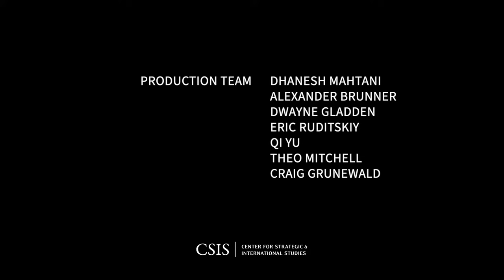Stability vs. Accountability: The Cost of Political Settlements in the MENA Region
As Western governments have been shifting their attention away from the Middle East, more and more conflicts in the region have been resolved through political settlements or elite bargains. A new Chatham House report argues that these settlements have not actually resolved conflict. Instead, they have prioritized stability over accountability and, in turn, cemented corruption and inequality with citizens paying the cost.

Please join the CSIS Middle East Program for a discussion on how this has played out in Iraq, Lebanon, and Libya, and the potential way forward. We will be joined by Chatham House experts, Renad Mansour and Farea Al-Muslimi, and the discussion will be moderated by Jon Alterman and Natasha Hall.

This event is made possible by general support to the Center for Strategic and International Studies.